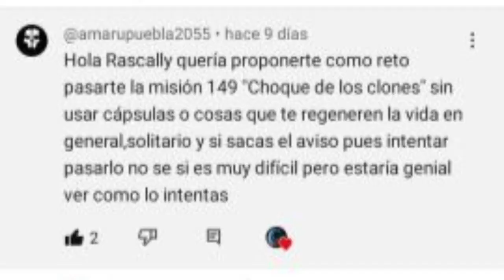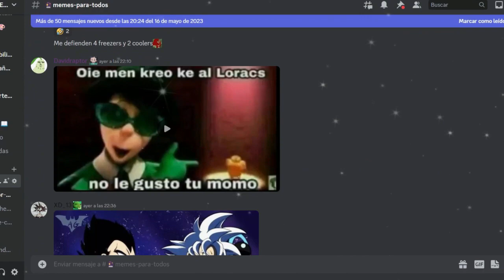LOS CLONES ATACAN | Dragon Ball Xenoverse 2 | El Reto del Suscriptor #7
Ey what a peks gente ¿Cómo están? Sean bienvenidos a otro capítulo del reto del suscriptor, en esta ocasión con otro increíble reto enviado por ustedes, espero que lo disfruten :D